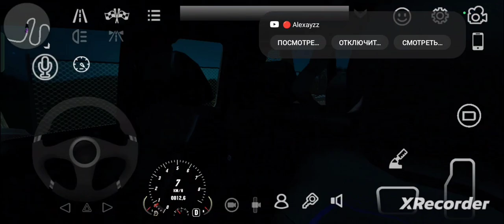Оффроуд в кар паркинг!!!